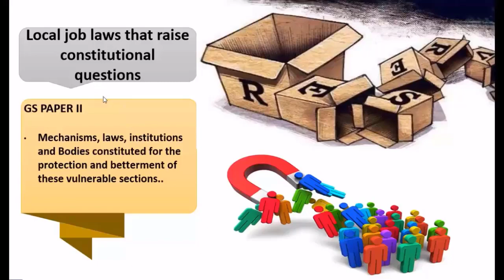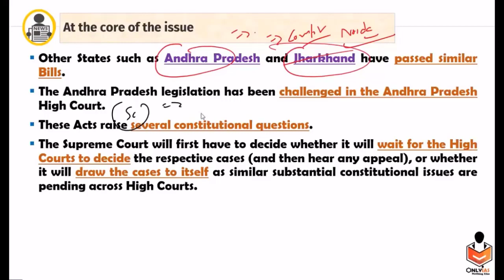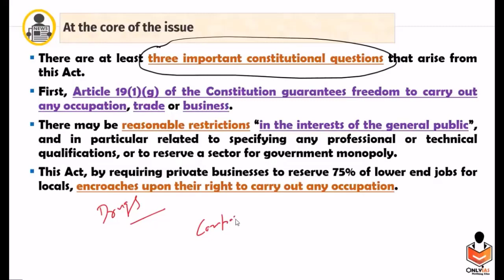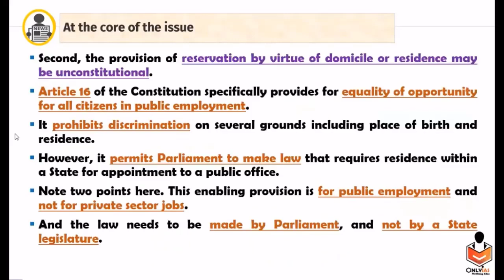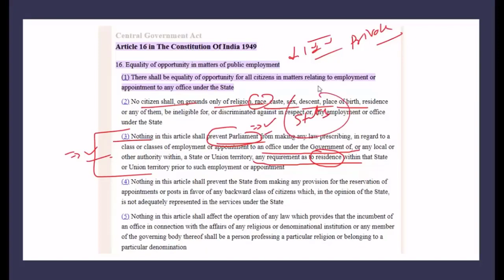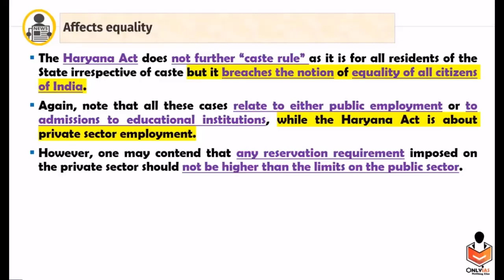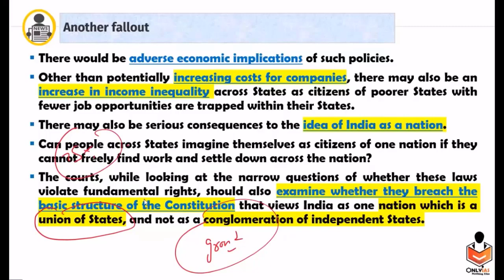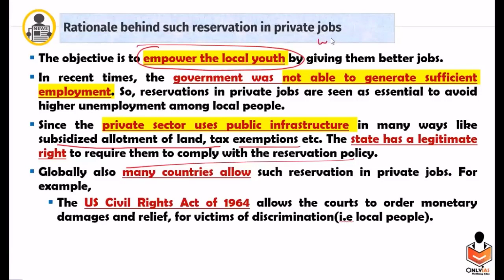Local Job Laws | Labour Laws | Local Job Laws That Raise Constitutional Questions